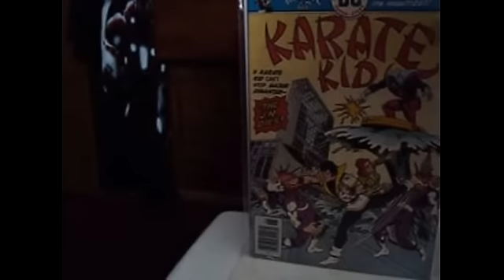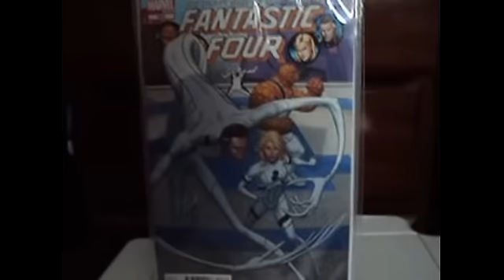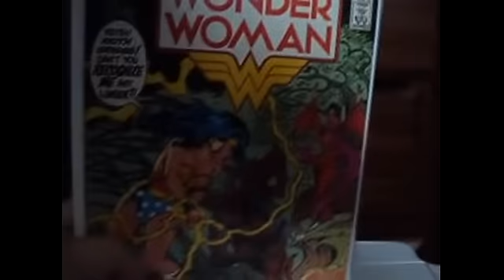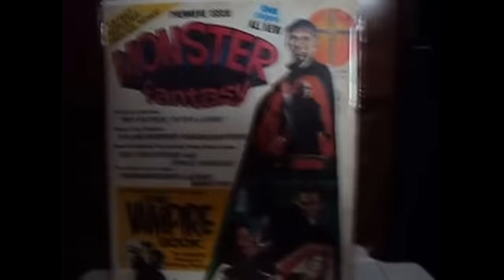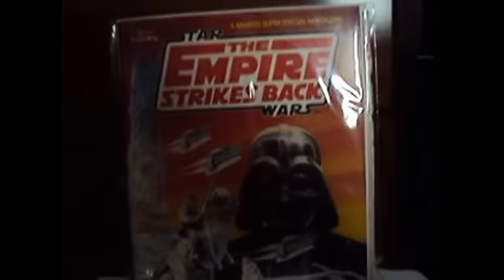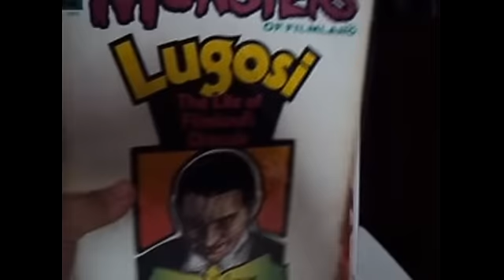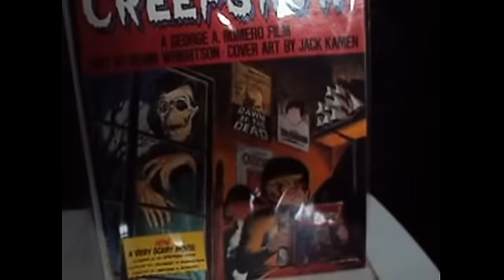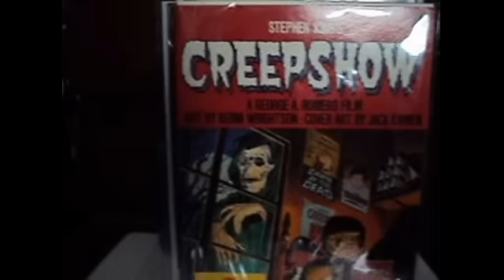Latest Comic Book Finds Vol.38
I went to the Flea Market early this morning and I scored some great stuff !